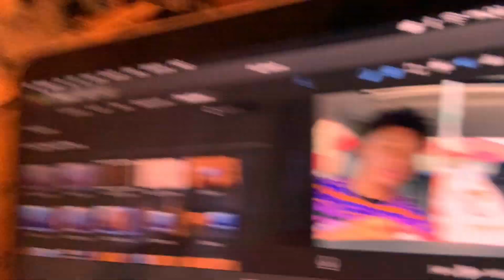POPEYES NEW CHICKEN SANDWICH VS CHIK FIL A | WHICH IS BETTER?🤔 | Q&A MUKBANG(SOMEBODY GETS EXPOSED)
We are comparing a Chick-Fil-A sandwich to the new Popeyes sandwich, we are also trying for the first time boneless wings from Popeyes.

I appreciate you taking the time to watch!!!
I hope you enjoyed the video, I have many more to come..

SHAMMAHS INSTAGRAM: @ShammahScott1